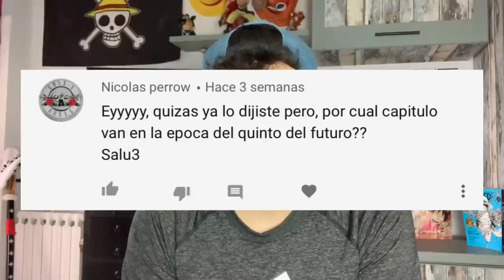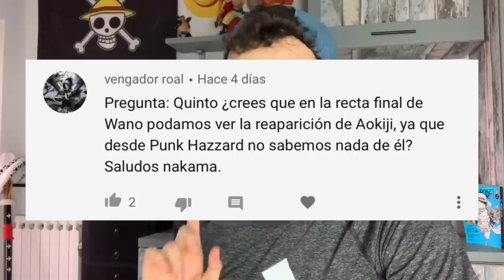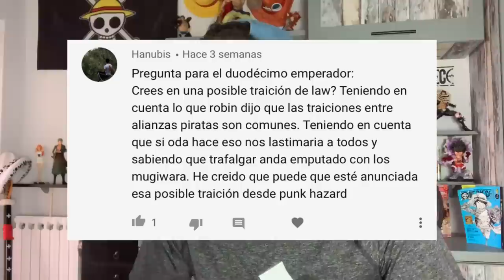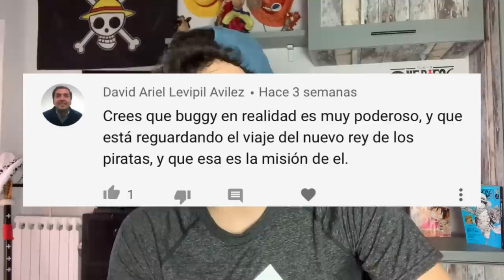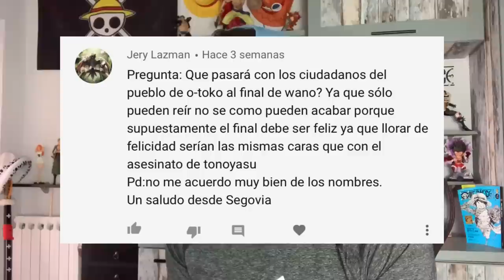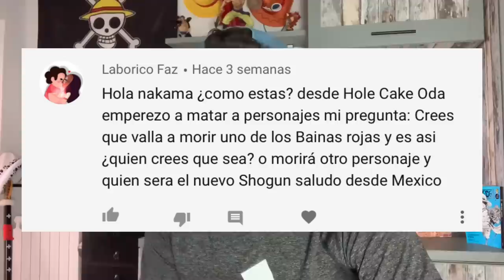¿TRAFALGAR LAW TRAICIONARÁ A LUFFY EN WANO? - One Piece PyR